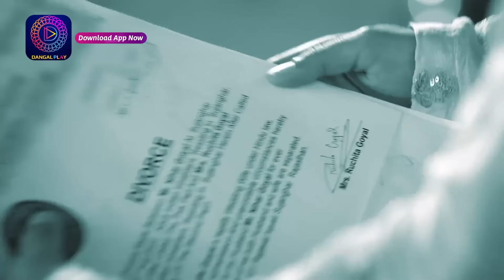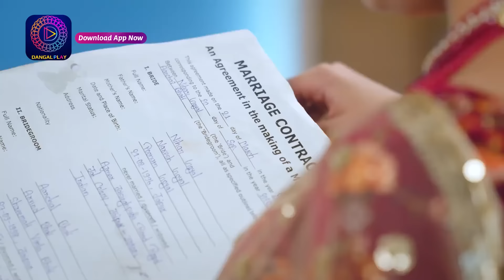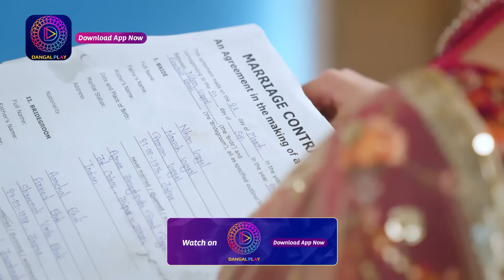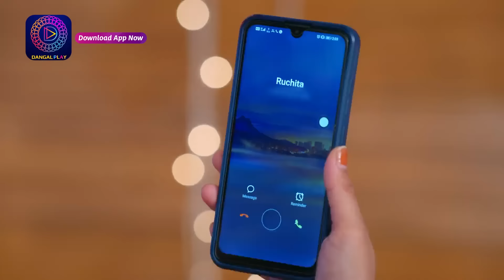Mann Sundar | মন সুন্দর | weekly highlight | Enterr10 Bangla